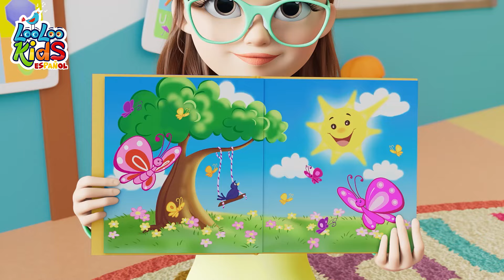A MI BURRO LE DUELE LA CABEZA - Canciones Infantiles Para Niños | LooLoo español | Videos para Bebés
🌈 ¡Bienvenidos al mágico mundo de "rimas infantiles" y canciones para niños en nuestro canal! 🎶✨

En nuestro rincón de alegría, te invitamos a descubrir un universo lleno de colores y melodías educativas para los más pequeños. 🌟🎨 Con nuestra colección de "rimas infantiles" y canciones para niños, cada video es una aventura divertida y educativa.

Descubre la magia de aprender a través de rimas encantadoras y melodías pegajosas que hacen que el aprendizaje sea tan fácil como contar hasta tres. 🎵🔢 ¡Aquí, la diversión se mezcla con la educación, creando un entorno perfecto para el crecimiento y el desarrollo!

📚 ¡Sumérgete en historias encantadoras, personajes adorables y lecciones educativas que harán que aprender sea una experiencia emocionante y colorida! 🌈📚

Gracias por ser parte de nuestra comunidad. ¡Hasta la próxima aventura musical, pequeños exploradores! 🚀👋 ¡Adiós y que la alegría siempre ilumine sus días! 🌟👶✨

00:00:00 - Looloo Kids
00:00:09 - A Mi Burro La Duele La Cabeza
00:01:30 - Canciones Infantiles Para Niños
00:01:36 - Estaba el senor don Gato
00:04:03 - La vaca Lola
00:05:32 - Rompe la pinata
00:07:49 - Las ruedas del autobus
00:09:53 - Pin-Pon
00:11:41 - El Baile del Sapito
00:14:25 - Zigaloo Dance
00:16:45 - Al corro de la pattata
00:18:06 - Cu cu cantaba la rana
00:20:00 - Chu Chu Ua Cancion
00:23:29 - El Baile de la ranita
00:25:17 - Los Pollitos
00:26:53 - La Bamba
00:28:42 - Cucu
00:30:30 - Debajo un boton
00:31:48 - Soy_una_taza
00:34:26 - Mariposita
00:36:09 - Sol Solecito Luna Lunera
00:38:03 - El Crocodrilo
00:40:23 - Humpty Dumpty
00:42:08 - Mi Familia
00:43:58 - Cuando Estoy Enojado
00:46:20 - Siete Continentes
00:48:18 - Buenos Modales
00:51:19 - Me gusta jugar
00:53:49 - Baila Samba
00:55:25 - En el medio de la selva
00:57:59 - Sol Solecito Luna Lunera
00:59:52 - Los Colores
01:03:59 - Cancion de los Juguetes
01:06:40 - Cancion para lavarse las manos
01:08:39 - Instrumentos musicales
01:11:10 - Vamos a la Peluqueria
01:13:11 - Cinco sentidos
01:16:01 - Tres gatitos
01:18:23 - La Cancion Del Clima
01:21:22 - Uno, dos, ato mis zapatos
01:22:21 - Vamos a aplaudir
01:24:03 - Cinco Monitos
01:26:19 - Animales de La Selva
01:29:04 - Yankee Doodle
01:30:49 - Salta de alegria
01:32:58 - El Pastelero
01:34:57 - Qui-qui-ri-qui-qui
01:36:22 - De Esta Forma
01:38:28 - Jack y Jill
01:40:58 - Diez En La Cama
01:43:31 - Volar mi cometa
01:47:14 - Hora del bano
01:49:32 - Baila y para
01:51:28 - Un patito muy feliz
01:53:42 - Palmas y palmitas
01:54:39 - Una patata, dos patatas
01:56:22 - Johny Johny si papa
01:58:05 - Cuando Es Halloween
02:00:37 - Lavar las Manos
02:02:36 - Soy una teterita
02:03:50 - Cancion para dibujar
02:05:25 - En la manana
02:08:15 - Por la bahia